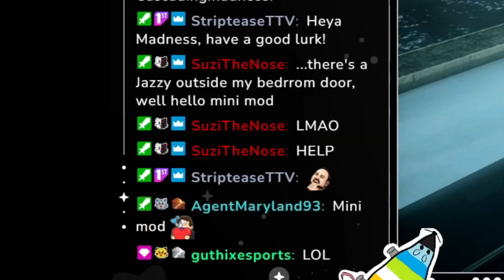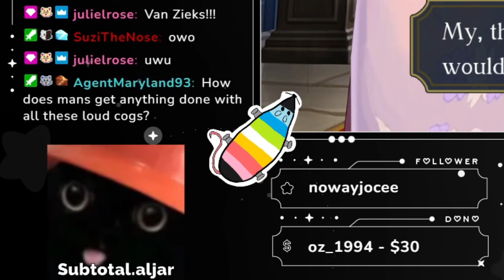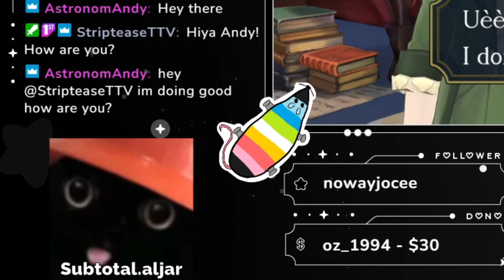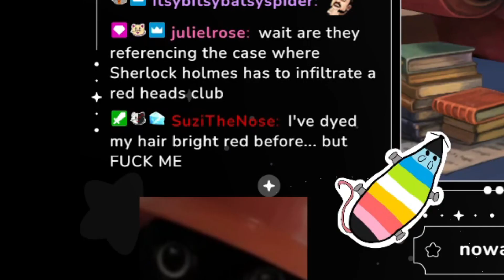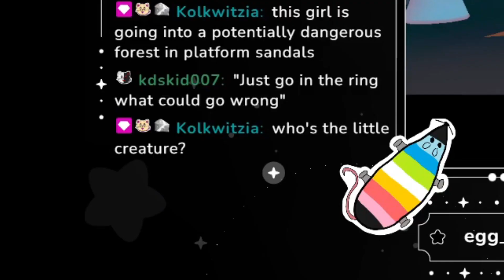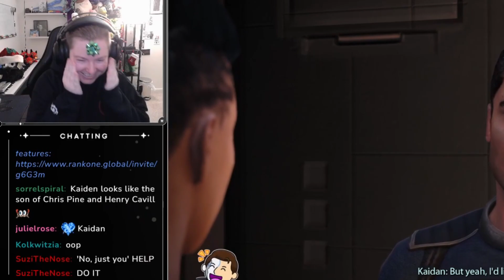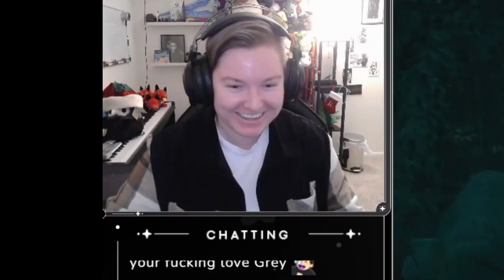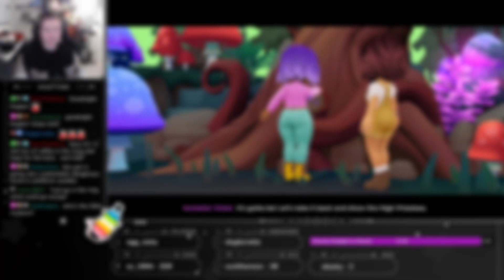"I'm Afraid to Drink Water" - Twitch Stream Highlights (Jan 1st - 14th, 2024)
Appreciate you checking out the content! All clips are streamed live on Twitch, with watch parties every other Wednesday on YouTube

Timestamps:

0:00 - Alan Wake 1 (pt. 5 - end)
2:46 - The Great Ace Attorney Chronicles (pt. 43)
9:28 - Alan Wake II (teaser)
10:19 - Wylde Flowers (pt. 4)
10:46 - Dave the Diver (pt. 2)
12:29 - Mass Effect (pt. 4)
15:15 - The Great Ace Attorney Chronicles (pt. 44)
17:04 - Alan Wake II (pt. 1)